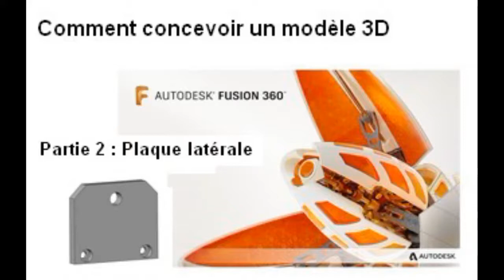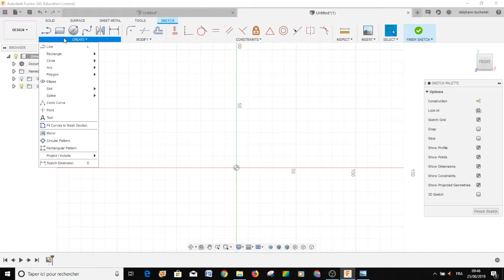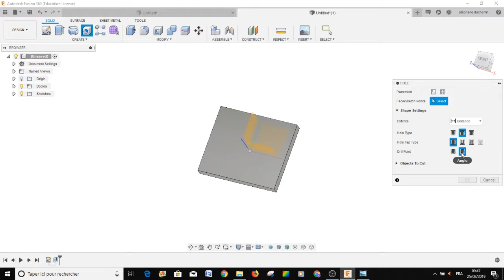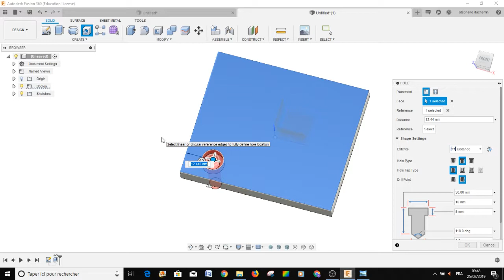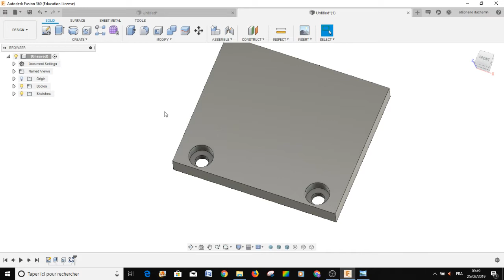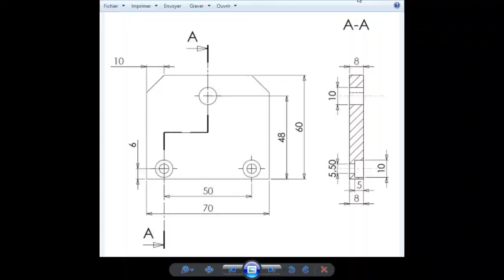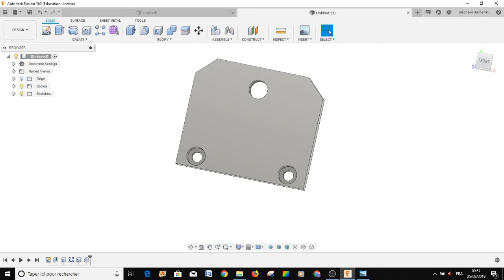Partie 2 - Plaque latérale